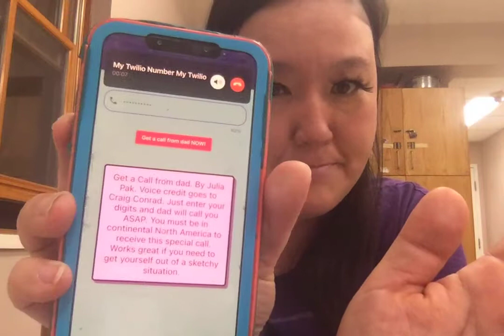safetycall demo of Flutter app outbound caller using Twilio (twilML)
Made with flutter 2.0.1, of course dartlang app inspired by the tiktok trend safetycall this app makes an outbound call to the number you enter (presumably your own). Inspired by this trend on tiktok